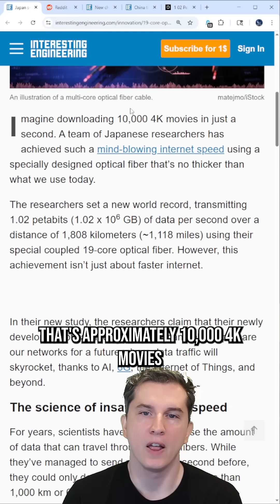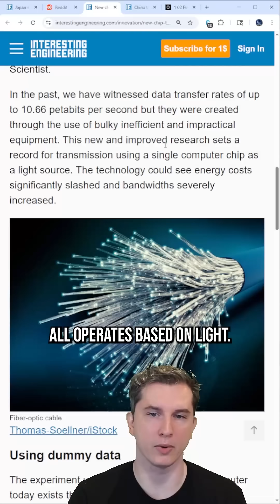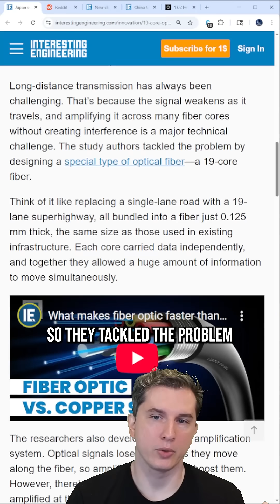World Record: 1 Petabyte per second internet speeds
In this video I talk about how a team of scientists from Japan managed to break the World Record for fastest internet speed